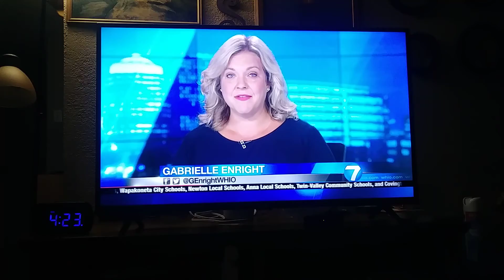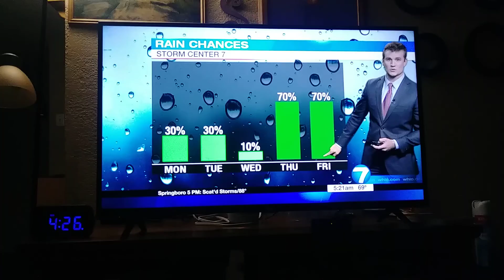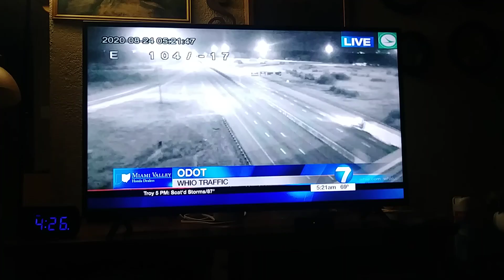Jesse Maag weather update for Dayton,Ohio Whio t.v.